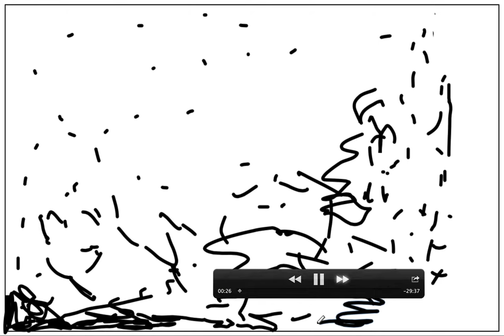2016 08 13 8am 16x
Drawing with Sara Fletcher